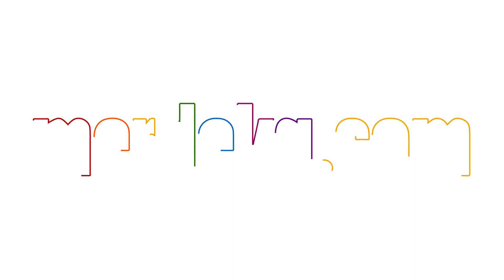Effendi Simbolon Tuding Tak Akur, Ini Pesan Bijak Panglima Andika ke Kasad Dudung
MERDEKA.COM - EFFENDI SIMBOLON MENUDING PANGLIMA TNI ANDIKA DAN KASAD DUDUNG TAK AKUR. KASAD DUDUNG MENEGASKAN HUBUNGANNYA DENGAN ANDIKA BAIK.

PANGLIMA BAHKAN BERPESAN UNTUK MASALAH INI TAK DITANGGAPI BERLEBIHAN. PANGLIMA MEMINTA DUDUNG UNTUK MENJAGA KONDUSIFITAS TNI.